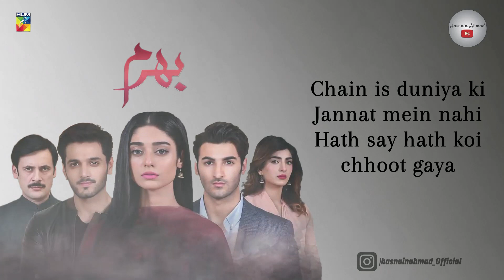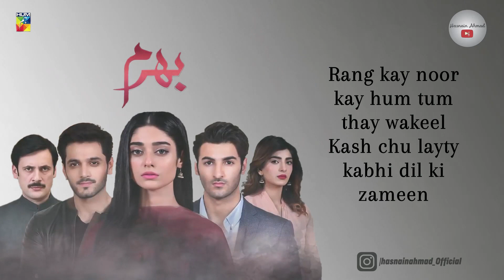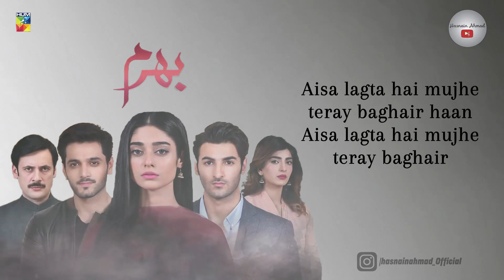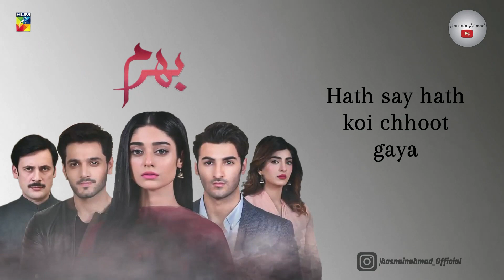Bharam | OST | Lyrical | HUM | Pakistani Drama | Ali Tariq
OST:                         Bharam
Singer:                     Ali Tariq
Composer:              Ahsan Ali Taj & Hassan Munir
Lyrics:                      Sabir Zafar
D.O.P:                       Abrar Ayub
Director:                  Meer Sikander Ali
Writer:                      Ali Afzal Kamal

Momina Duraid Productions Present "Bharam" on HUM TV.

Starring
Shamil Khan, Wahaj Ali, Arsalan Asad Butt, Noor Khan, Maryam Tariq Ansari, Kinza Malik, Nimra Shahid, Salma Hasan, Sabahat , Saira Wasti (Leyla Wasti), Syed Mohsin Raza Gilani, Syed Yorguc Tipu Sharif, Attiya Malik, Akbar Khan & others.

Directed By
Meer Sikandar Ali

Written By
Muhammad Afzal